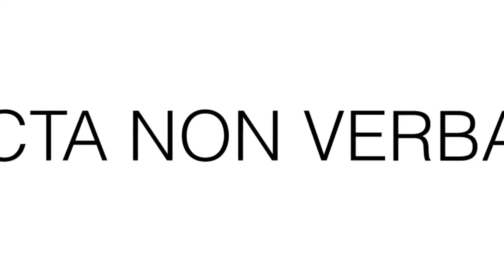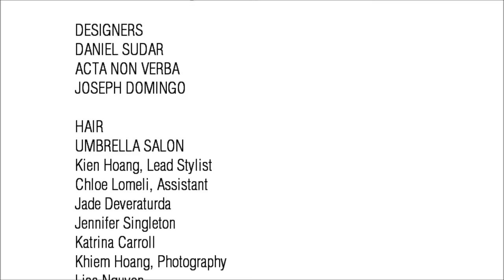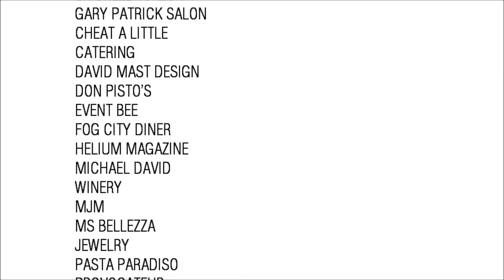UMBRELLA SALON // THE COLLECTION SFBAfn // BACKSTAGE // SAN FRANCISCO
THE DESIGNERS
DANIEL SUDAR
ACTA NON VERBA
JOSEPH DOMINGO

HAIR
UMBRELLA SALON
Kien Hoang, Lead Stylist
Chloe Lomeli, Assistant
Jade Deveraturda
Jennifer Singleton
Katrina Carroll
Khiem Hoang, Photography
Lisa Nguyen
Megan Swanson, Assistant/Model Coordinator
Nathan Nguyen
Yanin Colmenero

GARY PATRICK SALON

Hair Products Courtesy of Oribe Hair Care

CINEMATOGRAPHY/EDITING
August "Gus" Winkleman (Umbrella Salon)

RUNWAY PHOTOGRAPHY
Herm Pugay (Joseph Domingo)
Ron Fulcher (Acta Non Verba and Daniel Sudar)

BACKSTAGE PHOTOGRAPHY
Khiem Hoang (Umbrella Salon)